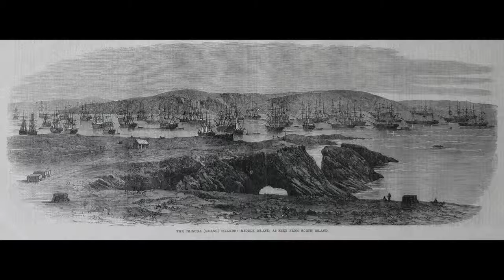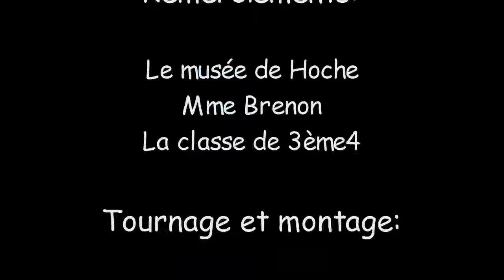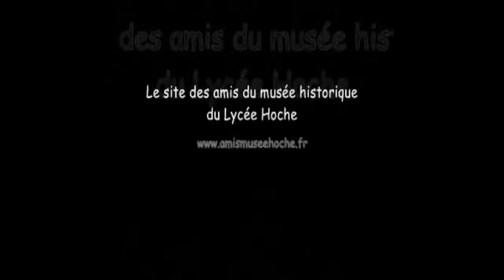Sources de nitrate pour les explosifs